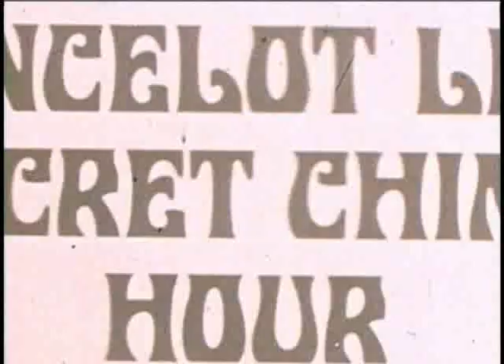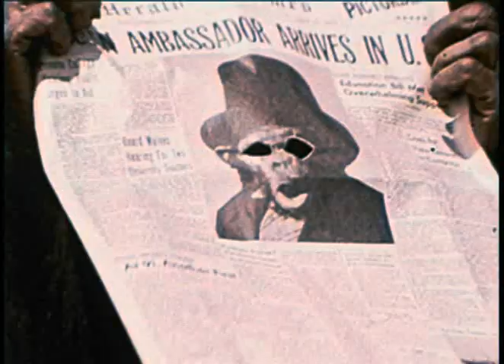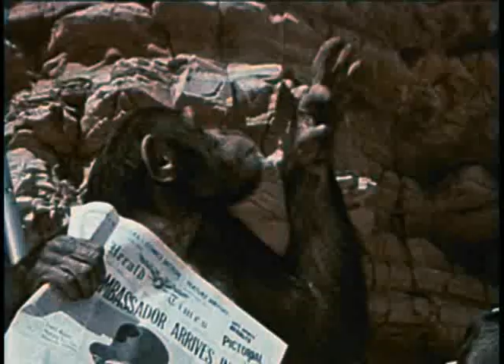Lancelot Link Secret Chimp — The Lone A.P. E.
One of the funniest shows ever!